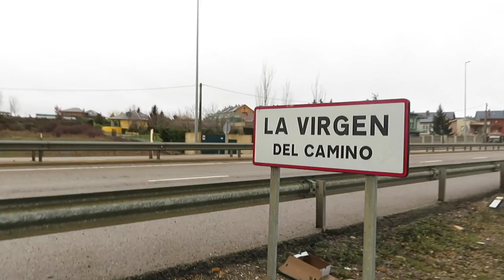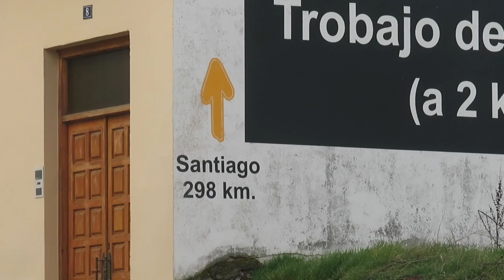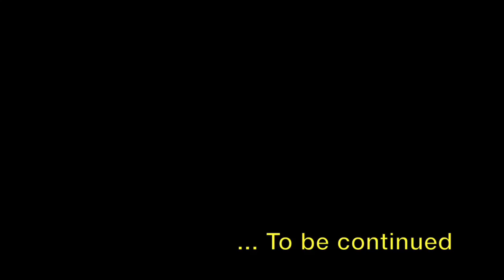Camino de Santiago 2018 Vlog - Day 23 - León - Hospital de Orbigo